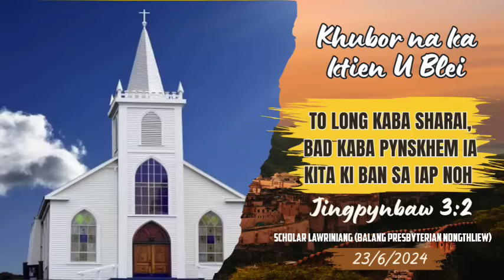To SHARAI bad PYNSKHEM ia kita ki ban sa ÏAP NOH (Sermon 22/06/2024